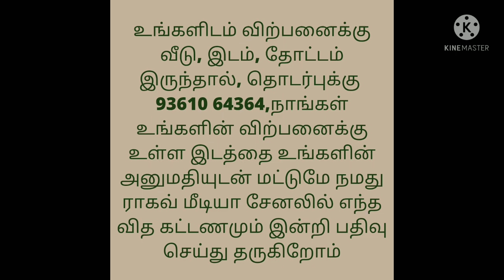2BHK Individual House For Sale in Coimbatore With All Facilities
HOUSE SALE
KALANGAL
APPANAIKENPATTI ROAD

28LAKH

2BHK

2.75CENT

725SQFT BUILD UP AREA

3.5-YEARS BUILDING

DTCP APPROVED

EB AVAILABLE

GANESAN S
MEDIATOR